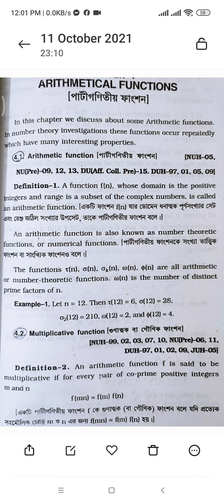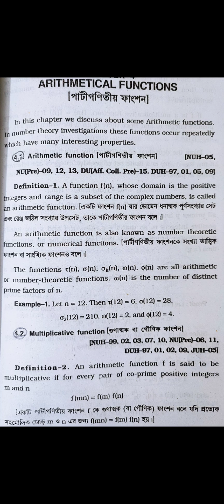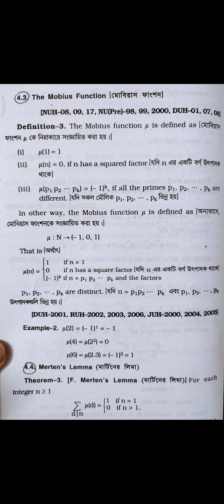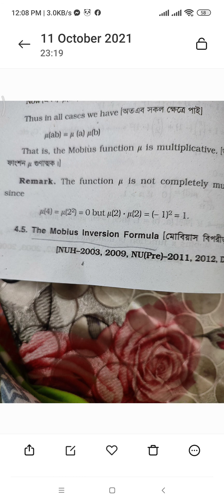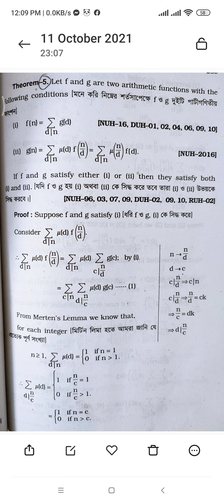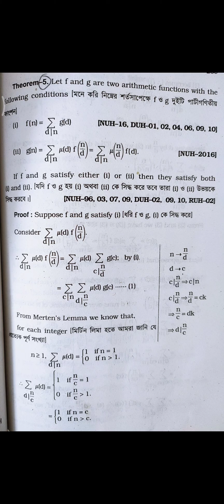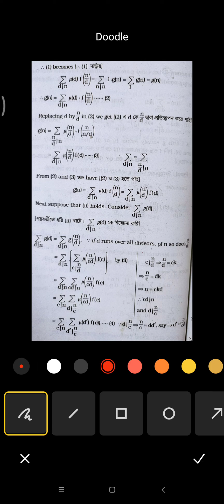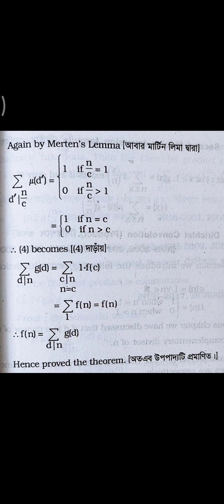15.Theory of Numbers||Chapter-4 (part 1)||Arithmetical Function|| Mobius || Merten || Multiplicative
জাতীয় বিশ্ববিদ্যালয়ের অনার্স ৪র্থ বর্ষের গণিত বিভাগের শিক্ষার্থীদের জন্য Theory of Numbers এর chapter 4 (Arithmetical functions) বিস্তারিত আলোচনা করা হয়েছে।

@প্রিয় গণিত-Priyo Gonit